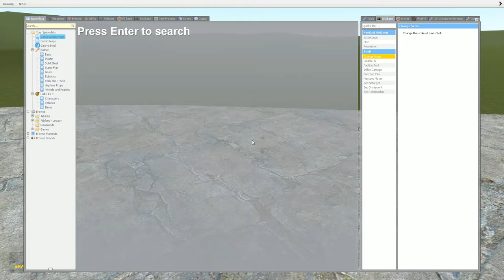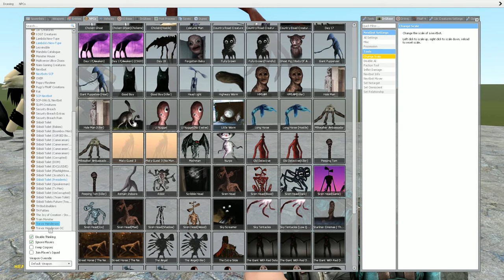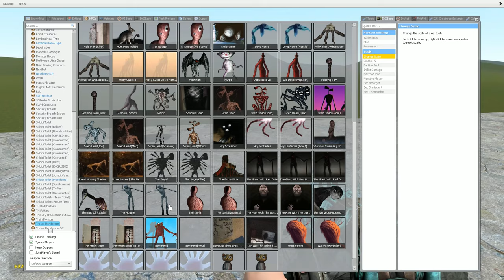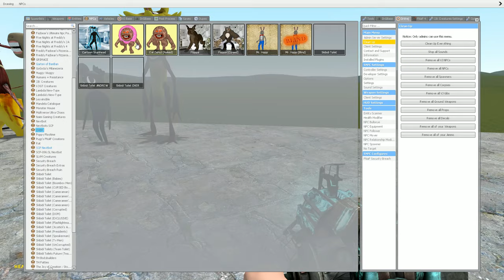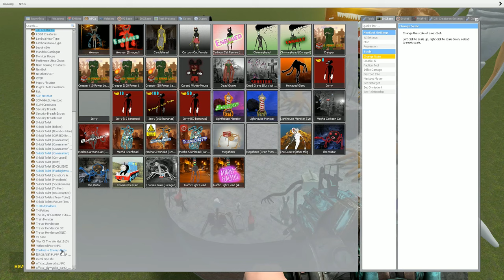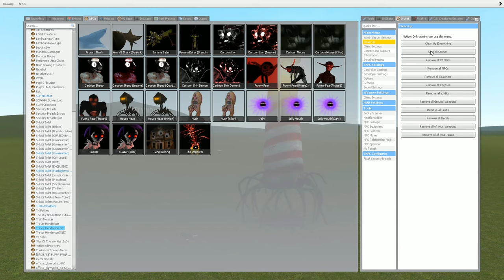WHICH ALL TREVOR HENDERSON CREATURES IS STRONGEST In Garry's Mod!